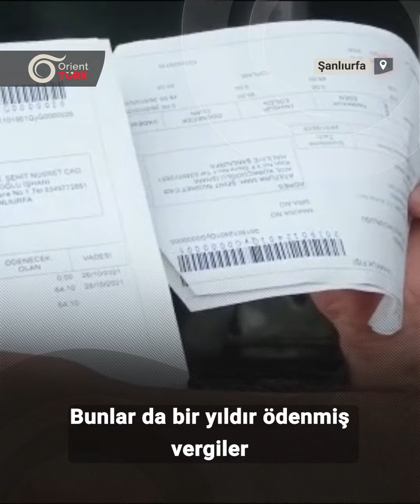CHP'li milletvekili Mahmut Tanal'ın Suriyeli esnafın vergi ödemediğinin iddiası yalan çıktı